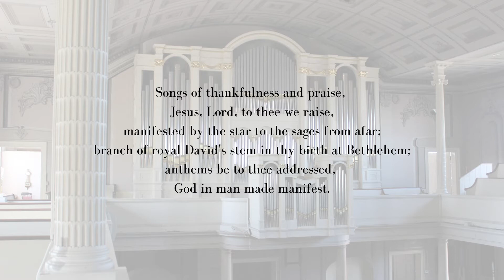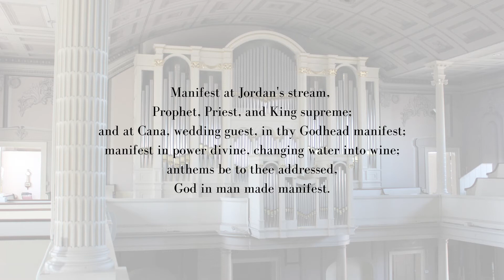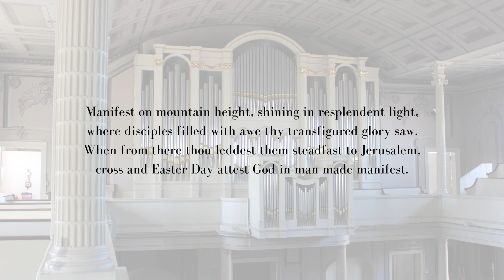Closing Hymn: Songs of thankfulness and praise | SALZBURG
Recorded at St. John's Episcopal Church
Virtual Choir tracks submitted by members of the St. John's Parish Choir